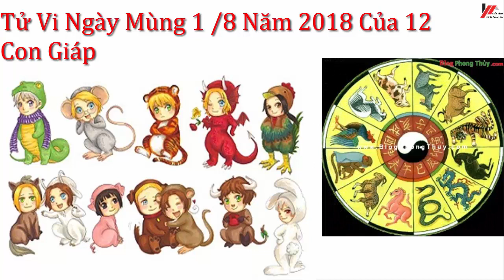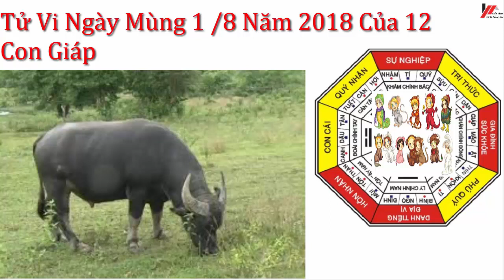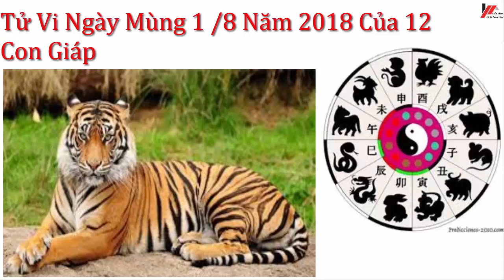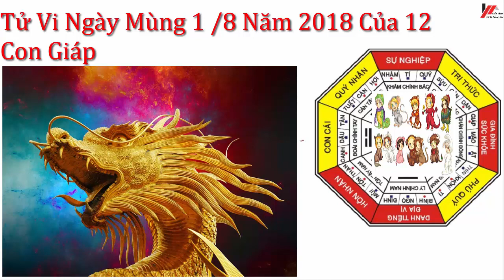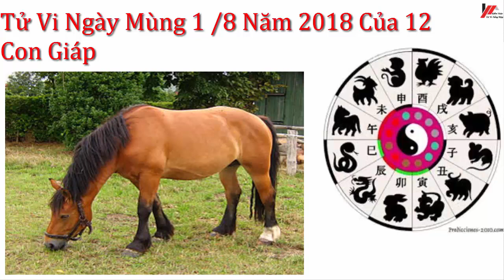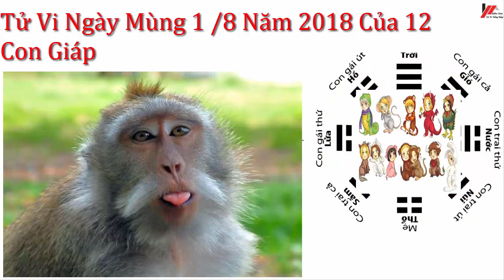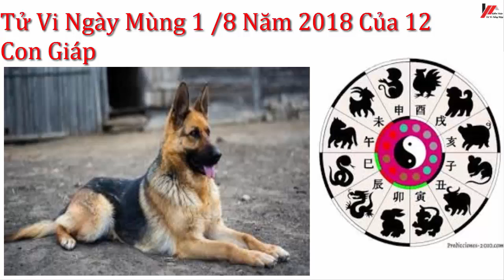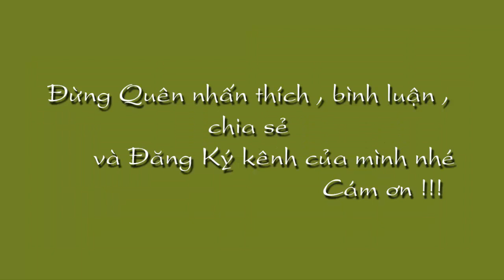Tử Vi Ngày Mùng 1 Tháng 8 Năm 2018 Của 12 Con Giáp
Tử Vi Ngày Mùng 1 Tháng 8 Năm 2018 Của 12 Con Giáp  Tử vi chọn Đời Đừng quên Lik Xem tử vi miễn phí , tử vi trọn đời , tử vi hàng ngày tại kênh  Kiến thức Tử Vi Trọn Đời tại :